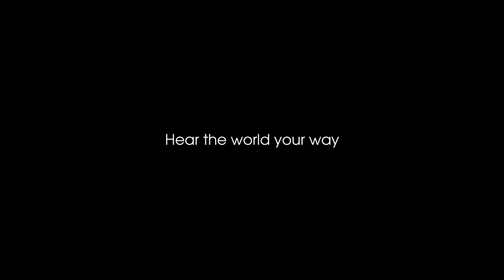IQBuds BOOST | Office Mode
You’re in control of how you hear your world.
With the IQbuds BOOST App you can adjust how you hear in different environments so you can focus on what you want to hear.